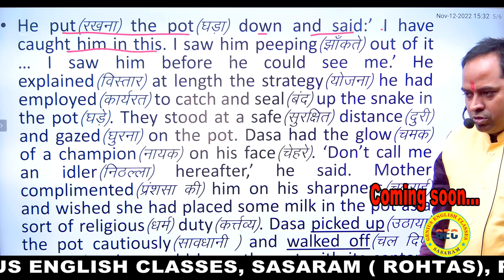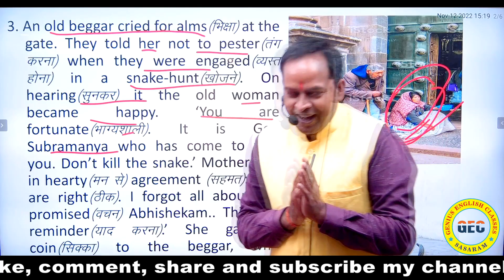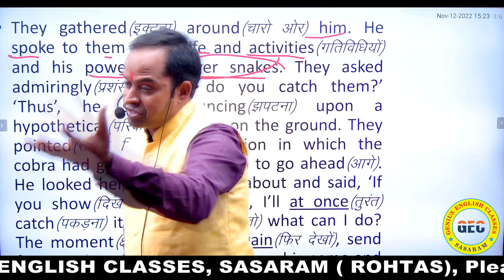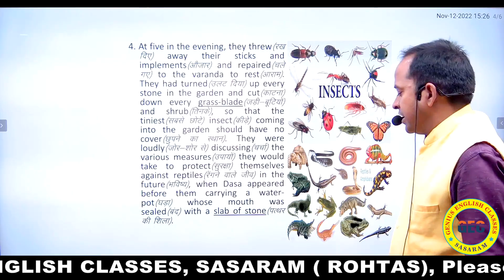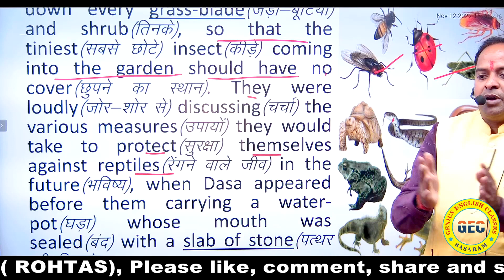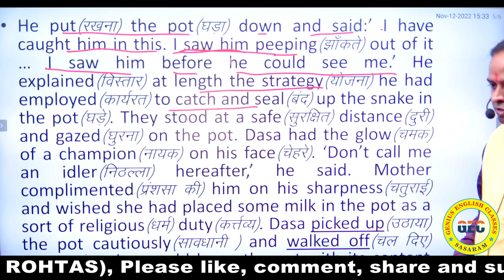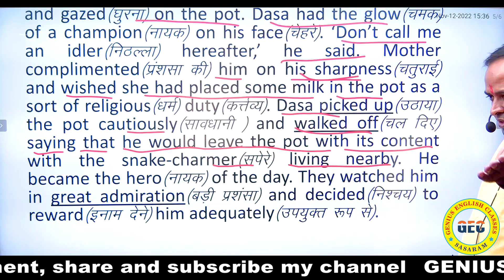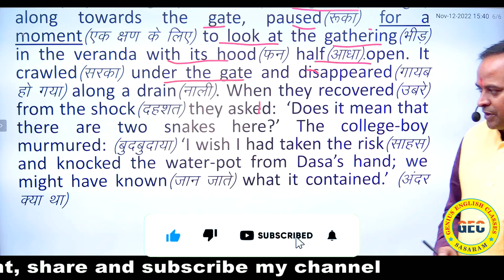A Snake in the Grass (Rainbow part-1) Literature Day-2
YouTube- Genius English Classes, Sasaram
Playstore- Genius English Classes
R.P. Singh